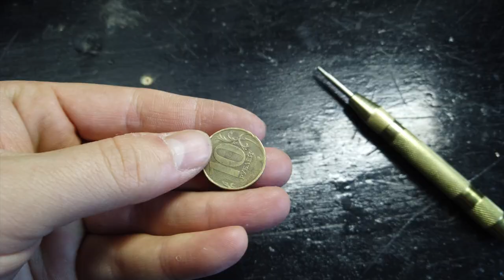Brilliant Life Hacks That Really Work